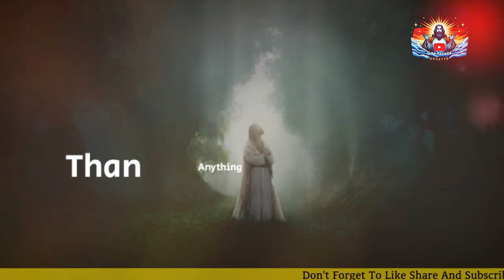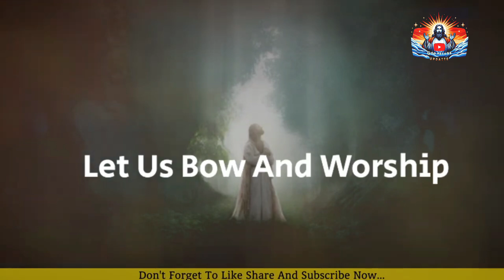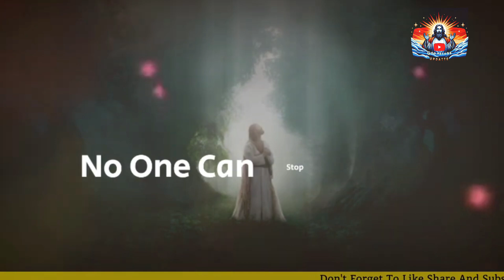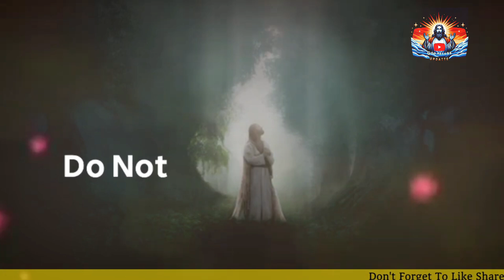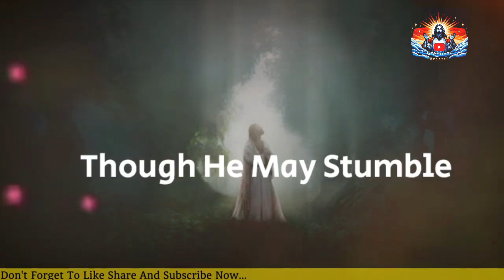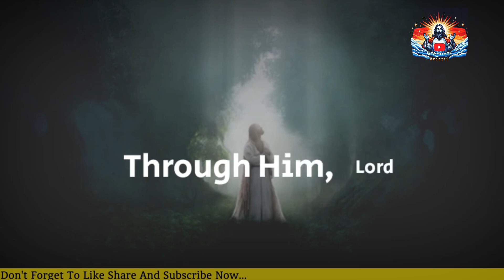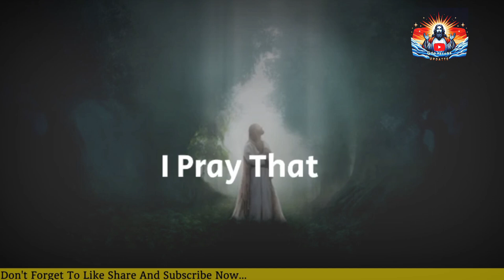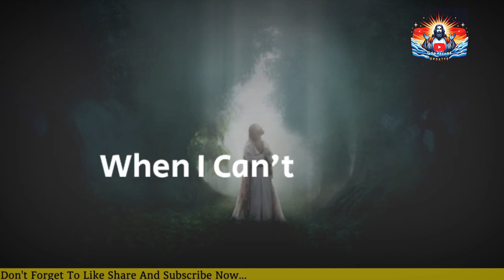God Is Saying This person is crying for you... god message for you today | god message now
God helps
Godly quotes
Bible Quotes
God Message Tarot
Financial abundance
Angels message
Jesus message
Godly quotes
Lord Helps
Jesus quotes
God
God message
Jesus
Jesus message
God messages
Urgent message from God
Jesus says
Angel Signs
God msg
Angels message
Universe message
Money miracle
Life quotes
Faith quotes
Universe message
Angel message
God Message For You Today
God says
Positive life affirmation
1111
Inspirational message
Spiritual guidance
Overcoming challenges
Belief and trust
Inner strength
Positive mindset
Self-improvement
Emotional healing
Personal growth
Spiritual journey
Hope and encouragement
Finding purpose
Motivational speech
Self-worth and self-esteem
Divine guidance
Divine intervention